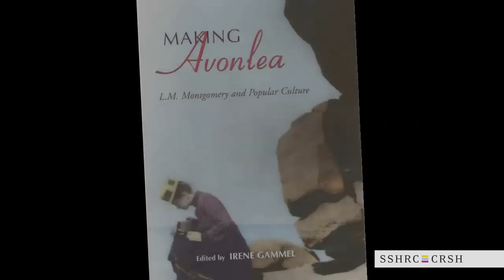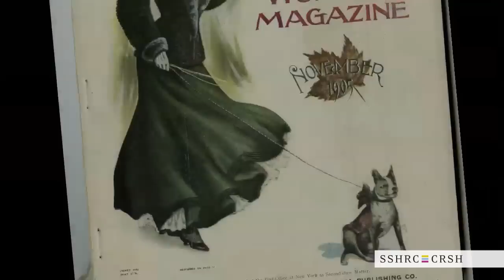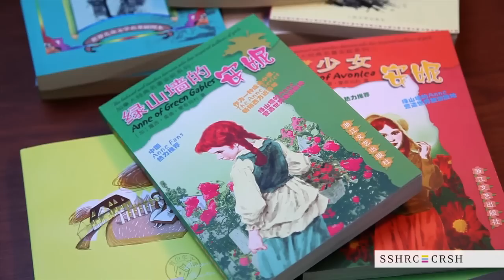SSHRC Storyteller: Daniel Browne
Daniel Browne, Ryerson University

Daniel Browne, pursuing his doctorate in Ryerson University's communication and culture program, produced a video highlighting the work of esteemed literary historian and Canada Research Chair in Modern Literature and Culture Irene Gammel; her research on the life and writings of L. M. Montgomery has helped establish the studies of Montgomery's work as an internationally recognized academic field. Browne is an active member of the Loop Collective, a Toronto-based group of multidisciplinary artists who promote an inter-media approach to cinema by examining its links with other artistic forms.

Daniel Browne, doctorant au programme de communication et de culture de la Ryerson University, a produit une vidéo dans laquelle il présente les travaux d'Irene Gammel, éminente spécialiste de l'histoire littéraire et titulaire de la Chaire de recherche du Canada sur la littérature et la culture modernes. La recherche de Mme Gammel sur la vie et l'œuvre de L. M. Montgomery a permis d'aborder les écrits de la célèbre auteure en tant que domaine universitaire reconnu sur la scène internationale. M. Browne est membre actif du Loop Collective, un groupe d'artistes multidisciplinaires de Toronto qui favorise une approche intermédiatique du cinéma et étudie les liens existant entre cette forme d'expression et d'autres domaines artistiques.

Les propositions ne sont disponibles que dans la langue dans laquelle elles ont été soumises.